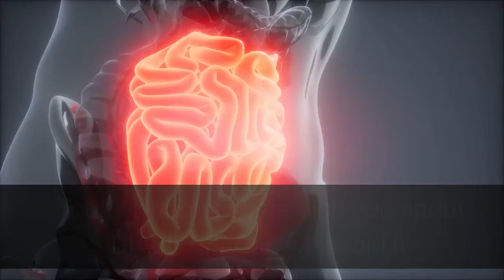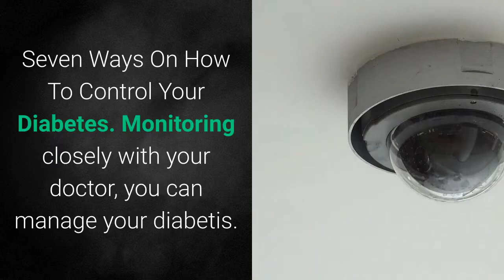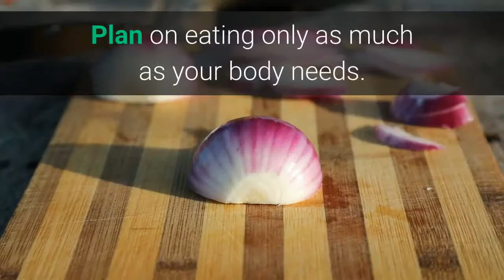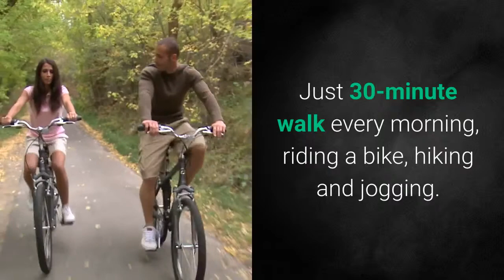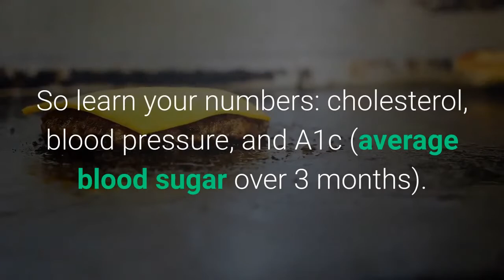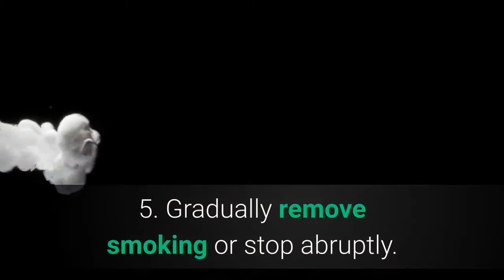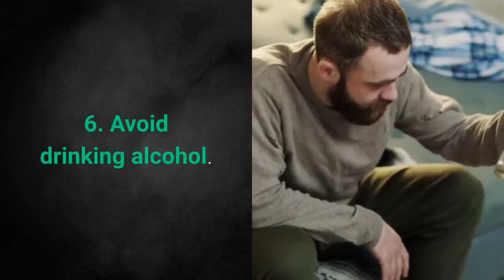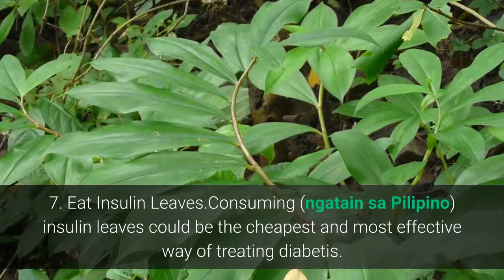How To Reverse Type 1 Diabetes now?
Diabetes is a dietary disease and chronic disease as well but there are Ways To Reverse IT.Burning Sugar in our body takes a lot of discipline in order to reverse this traitor disease. Take time to watch, it"s worth watching until the end.
Diabetes: Symptoms, treatment, and early diagnosis
Diabetes | Type 1 Diabetes | Type 2 Diabetes | MedlinePlus
WebMD Diabetes Center: Types, Causes, Symptoms, Tests ...
Diabetes - Symptoms and causes - Mayo Clinic
diabetes causes

diabetes treatment

diabetes wikipedia

diabetes level

diabetes diet

diabetes symptoms

diabetes types

diabetes prevention
Diabetes: Symptoms, Causes, Treatment, Prevention, and More